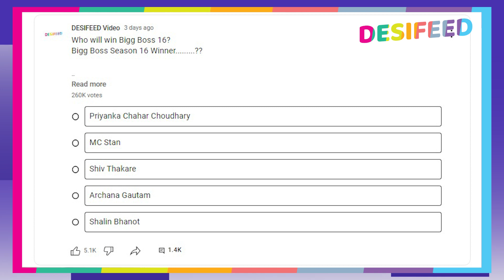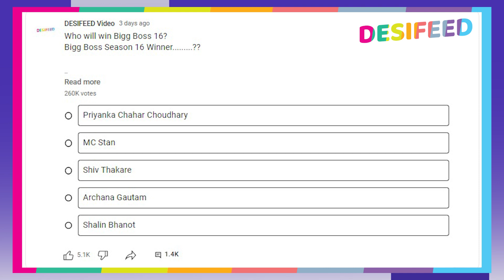Bigg Boss 16 Finale Poll: Shiv Ko Pachhad Kar Priyanka Ban Sakti Hain Winner, Finale Poll Ka Ishara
♦ Bigg Boss Season 16 Finale Week Top 5 Contestants: Priyanka Chahar Choudhary, MC Stan - Altaf Tadavi, Archana Gautam, Shalin Bhanot, Shiv Thakare (Bigg Boss Marathi S2 Winner)
■ Bigg Boss 16 Evicted Contestants : Sreejita De, Manya Singh, Taslima Bano - Gori Nagori, Gautam Singh Vig, Vikkas Manaktala, Sajid Khan, Abdu Rozik, Dr. Soundarya Sharma, Tina Dutta, Sumbul Touqeer, Nimrit Kaur Ahluwalia, Ankit Gupta, Fahman Khan, Vikkas Manaktala, Sreejita De

► Watch Bigg Boss Season 16 18th February 2023 Full Episode On Colors TV.